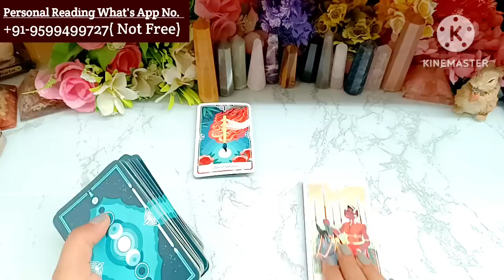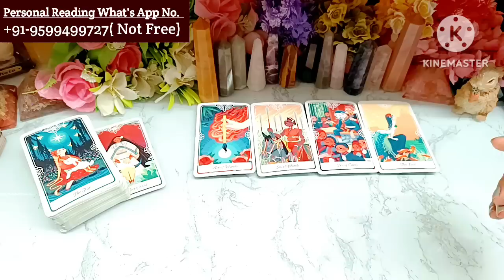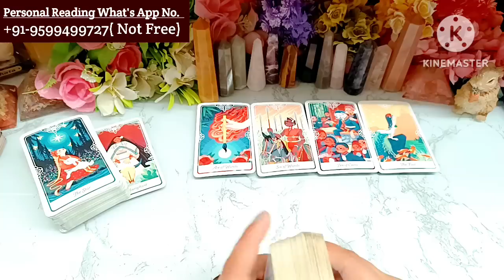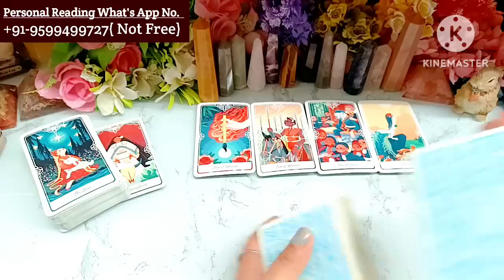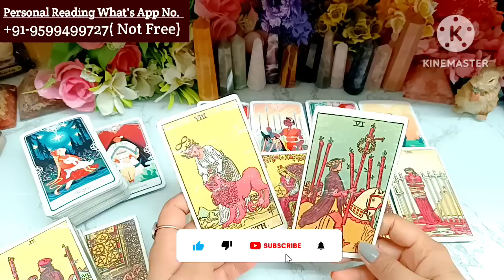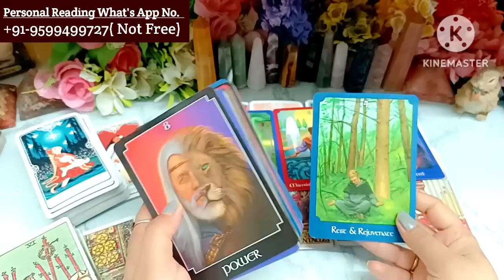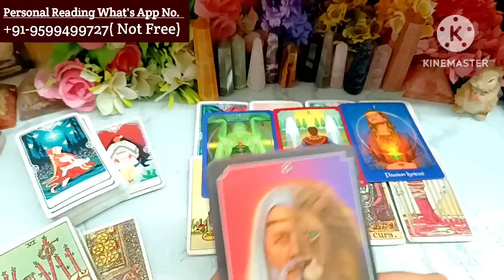Current Feelings💘Timeless Reading🌺Tarot 🥰Love Reading🌞Next Action🎯Today Tarot Reading